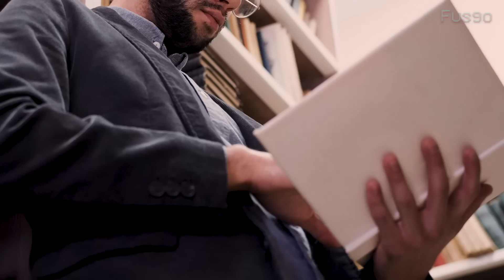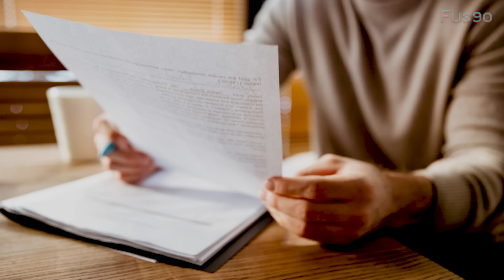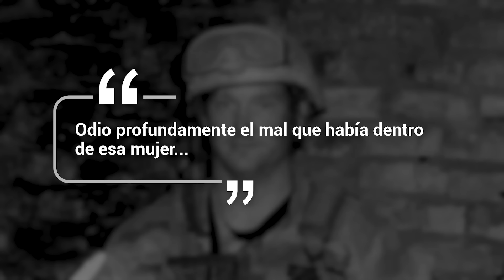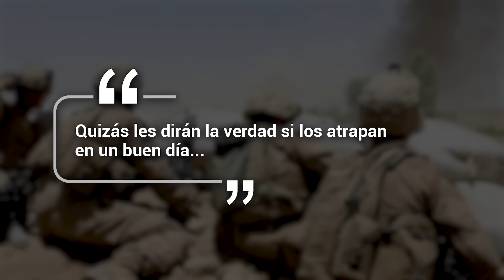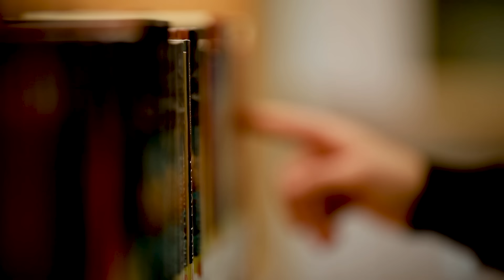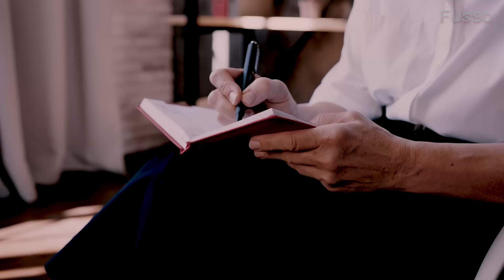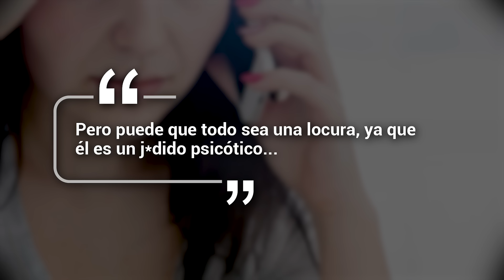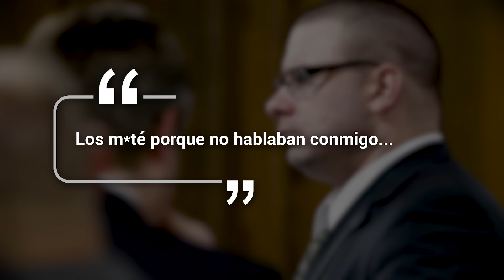Chris Kyle: El Francotirador Más Letal de Estados Unidos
Chris Kyle es considerado como el francotirador de los Navy Seals más letal de la historia